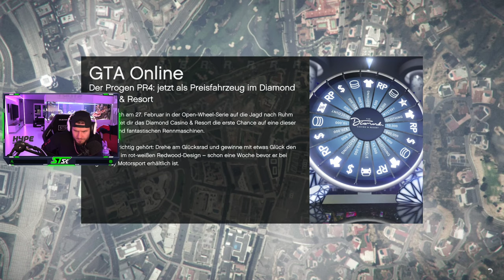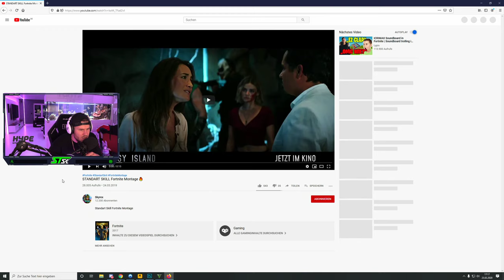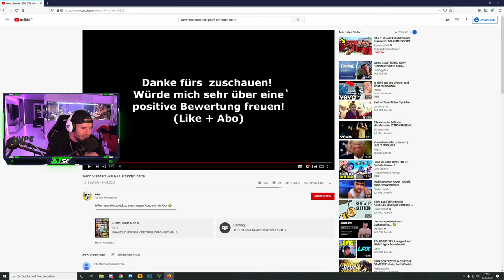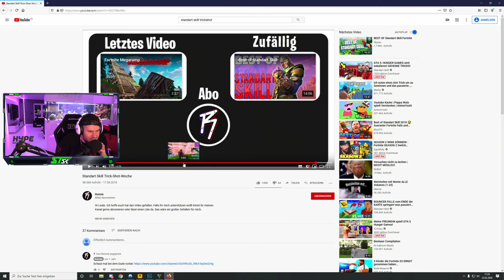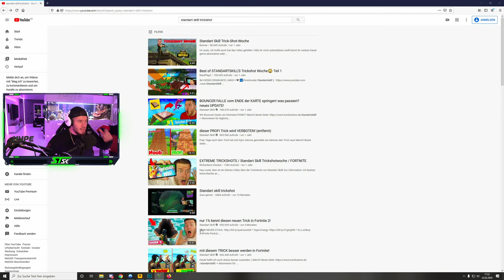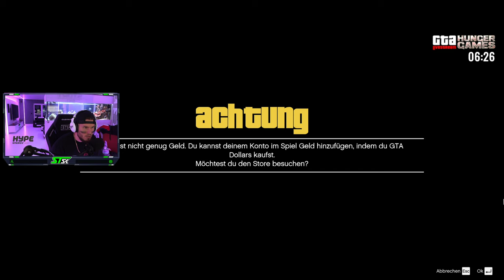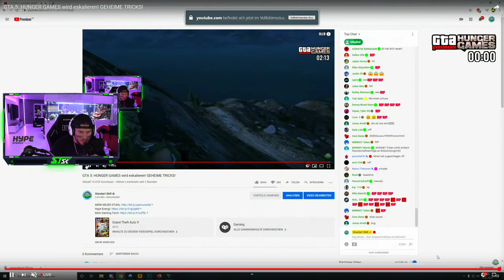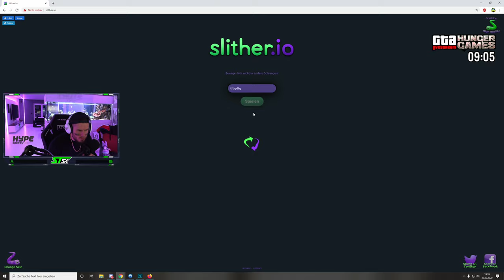GTA 5: HUNGER GAMES wird eskalieren! GEHEIME TRICKS!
Mein Partner:
Quersus, King Controller, Hype Energy